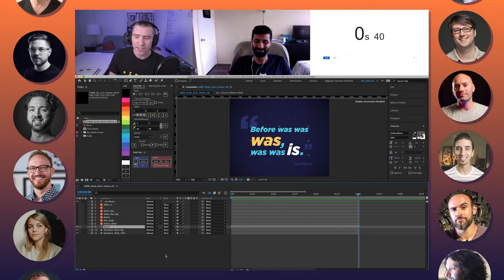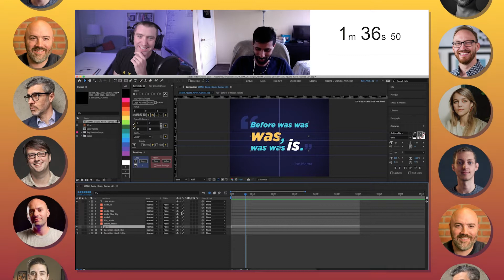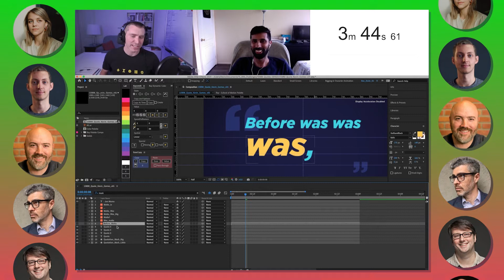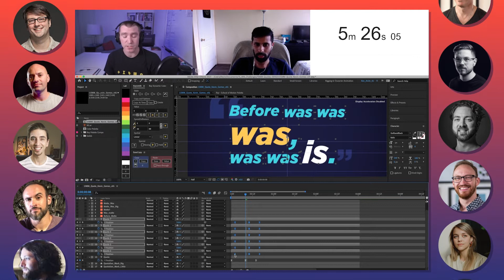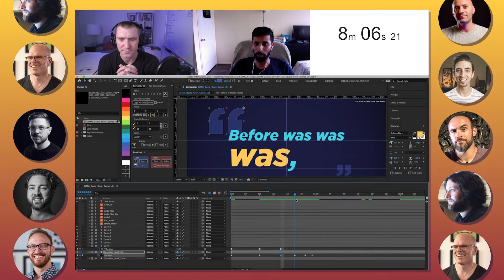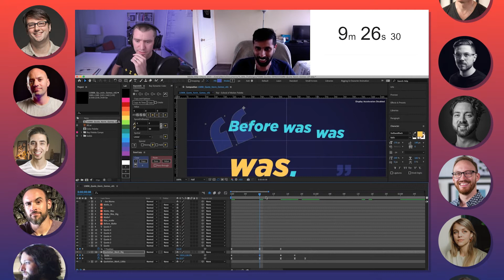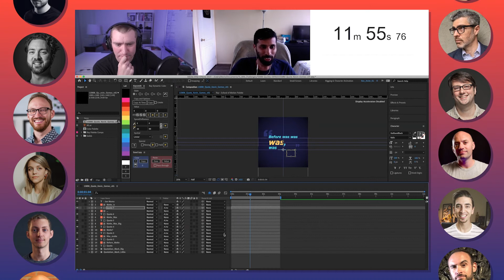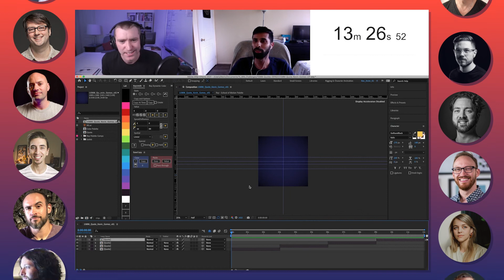15MM Season 2: Quotes | Kevin Gomes (w/ Andrew Marston)